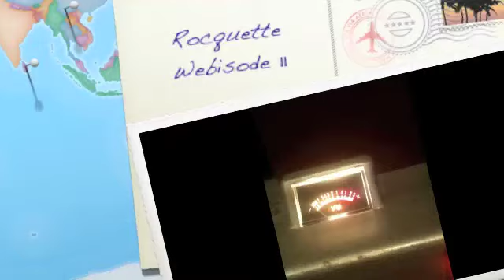Rocquette Webisode 11 - The Mixing of "13".m4v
News from the Rock´n´Roll front lines! A glimpse on the mixing session, freshly out of the control room. Enjoy :-)